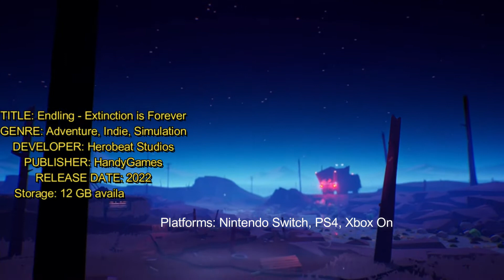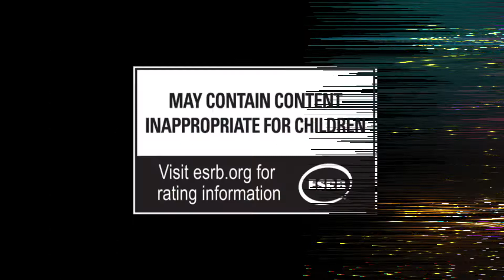TOP 20 Best Upcoming Indie Games to keep on your Radar in 2022 | PS5, XSX, PS4, XB1, PC, Switch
This list is based on MY own personal opinion.
1 - Blood Bowl 3
2 - Atomic Heart
3 - Endling - Extinction is Forever
4 - Card Shark
5 - Sons Of The Forest
6 - Stray
7 - Tchia
8 - Slime Rancher 2
9 - Shady Knight
10 - SpiderHeck
11 - Midnight Fight Express
12 - Jack Move
13 - Mineko's Night Market
14 - Dordogne
15 - She Dreams Elsewhere
16 - Hollow Knight: Silksong
17 - Kerbal Space Program 2
18 - RAWMEN: Food Fighter Arena
19 - Soup Pot
20 - Occupy Mars: The Game

Soup Pot
Indie Games
Occupy Mars
Atomic Heart

TOP 20 der besten kommenden Indie-Spiele 2022 | 🤩| PS5, XSX, PS4, XB1, PC, Switch
TOP 20 ta eng yaxshi kelgusi Indie oʻyinlari 2022 | 🤩| PS5, XSX, PS4, XB1, PC, Switch ¯
शीर्ष 20 सर्वश्रेष्ठ आगामी इंडी गेम्स 2022 | | PS5, XSX, PS4, XB1, PC, स्विच
ਚੋਟੀ ਦੀਆਂ 20 ਵਧੀਆ ਆਗਾਮੀ ਇੰਡੀ ਗੇਮਾਂ 2022 | 🤩| PS5, XSX, PS4, XB1, PC, Switch
TOP 20 najlepszych nadchodzących gier niezależnych 2022 | | PS5, XSX, PS4, XB1, PC, przełącznik
TOP 20 cele mai bune jocuri indie viitoare 2022 | 🤩| PS5, XSX, PS4, XB1, PC, Switch
TOP 20 Game Indie Mendatang Terbaik 2022 | | PS5, XSX, PS4, XB1, PC, Switch
ТОП-20 лучших грядущих инди-игр 2022 года | 🤩| PS5, XSX, PS4, XB1, ПК, коммутатор
BARR 20 Cluichí Indie is Fearr le Teacht 2022 | 🤩| PS5, XSX, PS4, XB1, PC, Athraigh ¯
TOP 20 bestu komandi Indie leikir 2022 | 🤩| PS5, XSX, PS4, XB1, PC, Switch
TOP 20 I migliori giochi indie in arrivo 2022 | 🤩| PS5, XSX, PS4, XB1, PC, Switch ¯
トップ20ベスト今後のインディーゲーム2022| 🤩| PS5、XSX、PS4、XB1、PC、スイッチ¯
أفضل 20 لعبة إندي قادمة 2022 | 🤩 | PS5 و XSX و PS4 و XB1 و PC و Switch ¯
TOP 20 Best Upcoming Indie Games 2022 | | PS5, XSX, PS4, XB1, PC, Switch
TOP 20 Bescht Upcoming Indie Games 2022 | 🤩| PS5, XSX, PS4, XB1, PC, Switch ¯
TOP 20 mejores próximos juegos independientes 2022 | 🤩| PS5, XSX, PS4, XB1, PC, Switch
TOP 20 des meilleurs jeux indépendants à venir 2022 | 🤩| PS5, XSX, PS4, XB1, PC, Commutateur ¯
TOP 20 trò chơi Indie hay nhất sắp ra mắt vào năm 2022 | 🤩 | PS5, XSX, PS4, XB1, PC, Switch
TOP 20 Melhores Jogos Indie Futuros 2022 | 🤩| PS5, XSX, PS4, XB1, PC, Switch